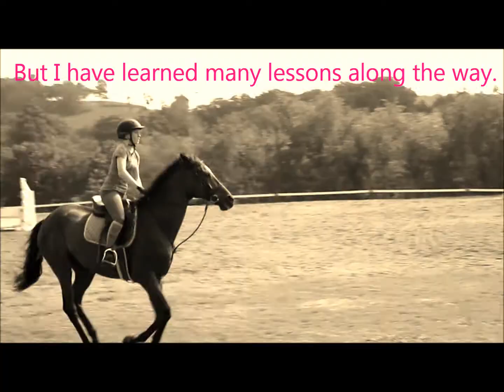Goodbye 2012! Bring it on 2013!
2012 has been a long one but I have learned a lot and have matured a lot over this year! I may not own my own horse but everyone of these horses have dont a lot to help me on my journey and they all mean the world to me! So please watch and enjoy! I worked really hard on this :)